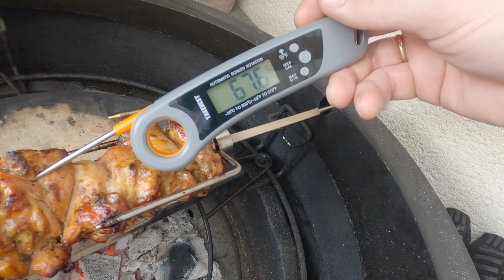Kaip pasigaminti kebabą namų sąlygom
Sveiki!
Kebabo receptukas jums,skanaus :)